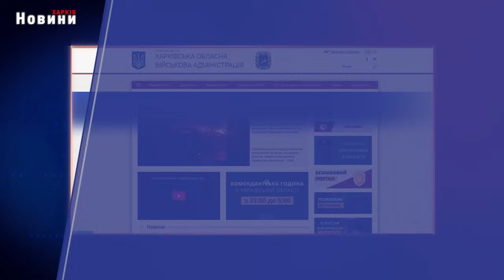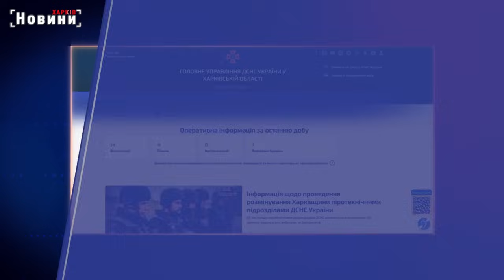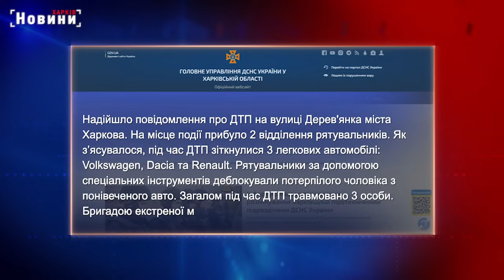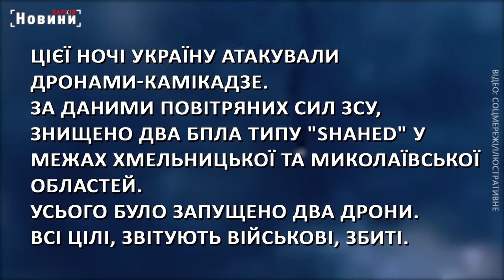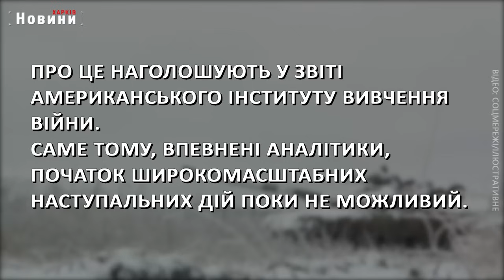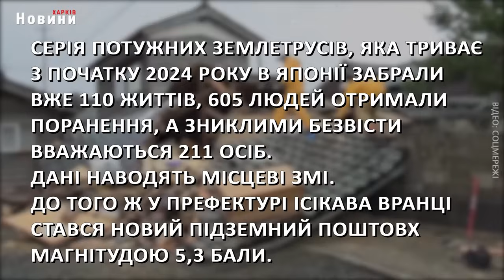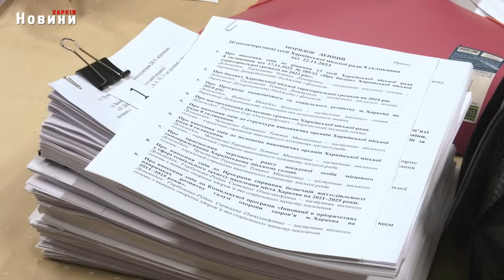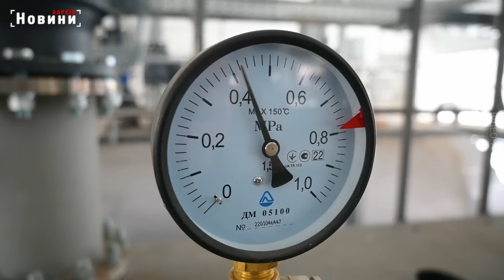Підсумки дня 06.01.2024 | ХАРКІВ НОВИНИ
00:00 Вступ
00:06 Харків та область 6 січня. Обстріли, пожежі, жертви та бої
03:22 Обстріли українських міст, спецоперація у Бєлгороді, кошти від ЄС та землетрус в Японії - головне на ранок 6 січня
06:26 Зворушлива історія жителя будинку в центрі Харкова, який дивом вижив
11:12 Обстріли рашистів залишили без води близько 10 000 харків'ян - ліквідація наслідків атаки
13:20 Метрошкола, 8 тисяч для дітей загиблих воїнів, освітлення вулиць та інше. Що було у Харкові протягом 2023 року